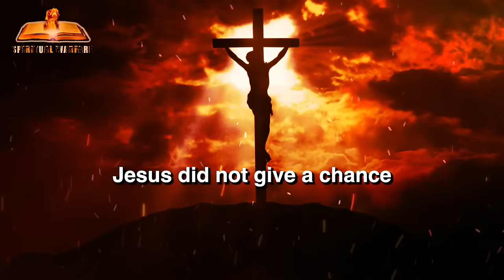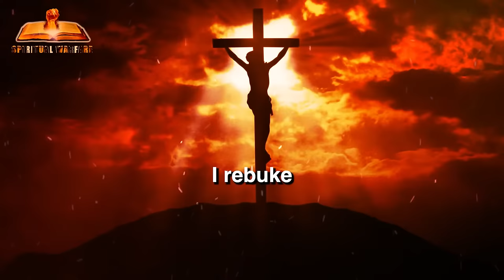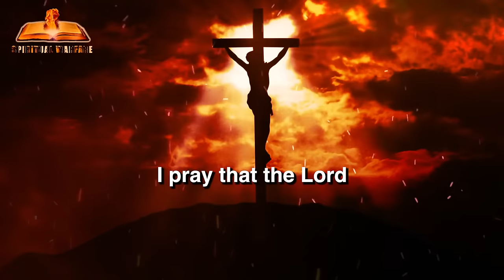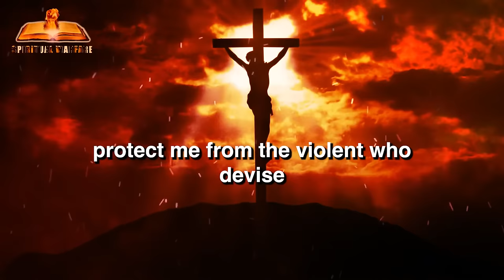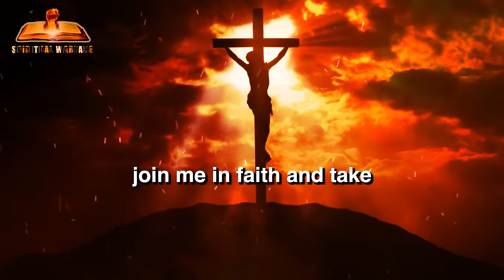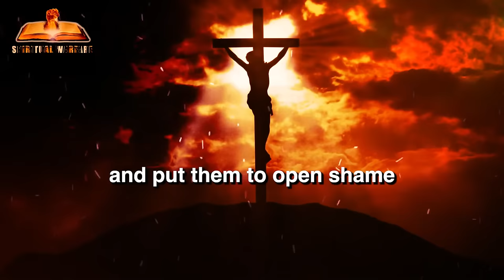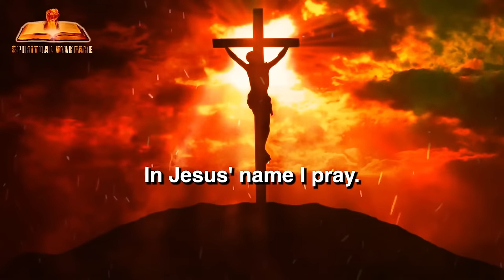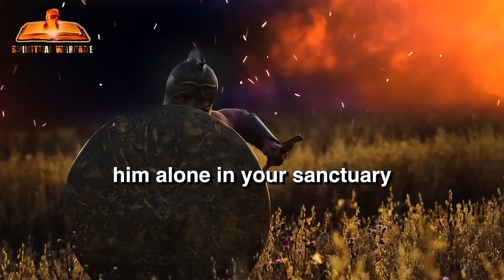POWERFUL PRAYERS To Plead The Blood Of Jesus For Protection | No Weapon Formed Will Prosper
PRAYERS To Plead The Blood Of Jesus For Protection

BLOOD OF JESUS PRAYER FOR PROTECTION | Join us in our livestream prayer session today with 'Prayer to Plead the Blood of Jesus: No Weapon Formed Will Prosper.' As you engage with this prayer, you'll be guided on life changing encounter with God through the blood of Jesus Christ.